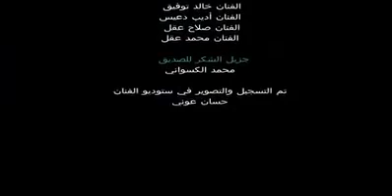وحداتية | غناء اسامه الدسوقي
نادي الوحدات هي هي هيه وحداتية